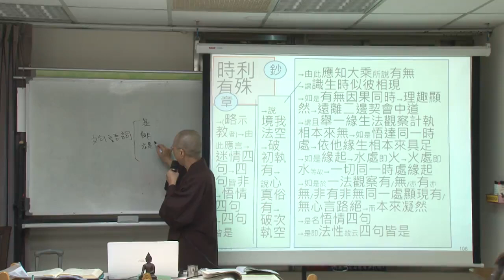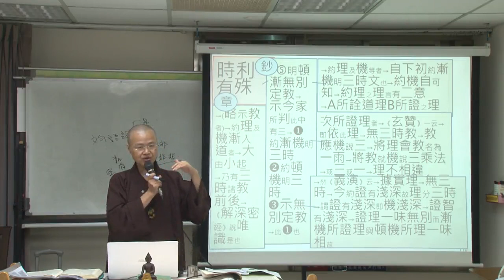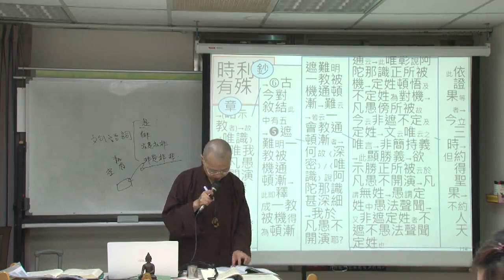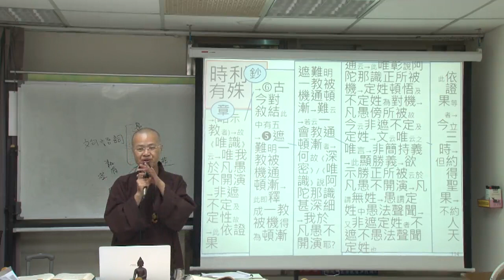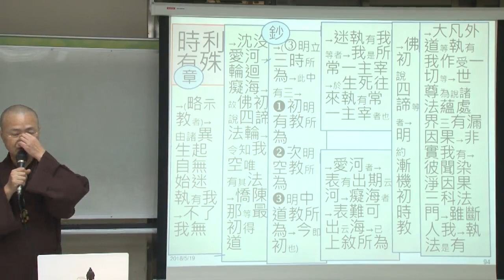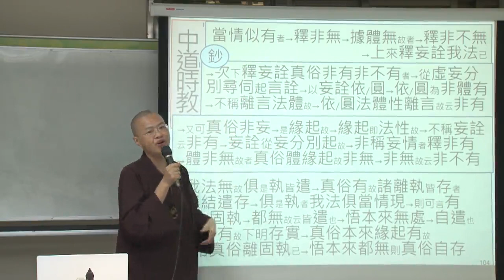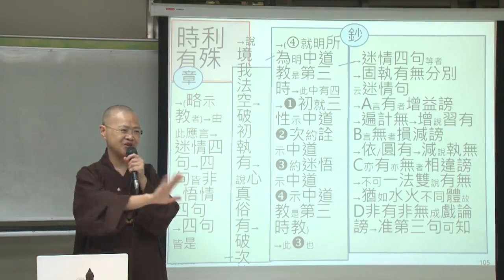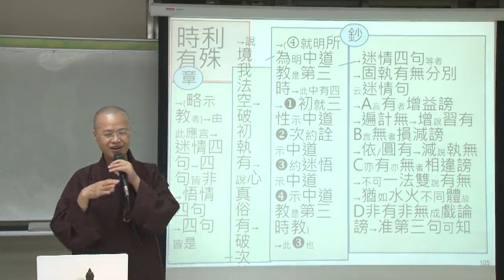唯識理論--第007集/法緣法師主講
唯識理論 (已圓滿-共152集)
第四屆/假日佛學院/法相宗/
主講者：法緣法師
啟講日期：2018年04月07日
演講地點：本會地下室教室(二)